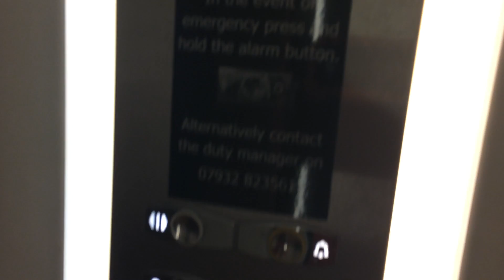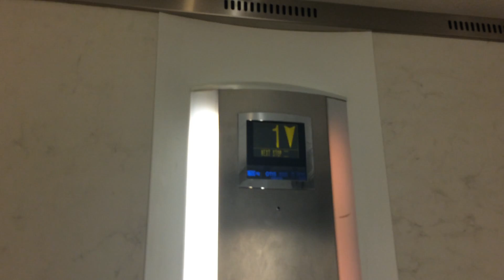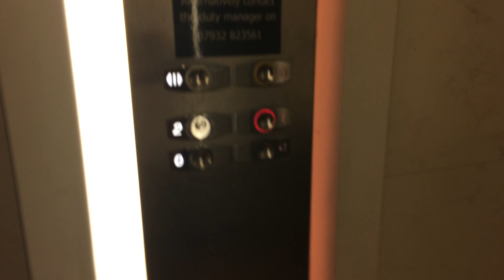Otis 2000 Lift at Debenhams Southend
The call buttons were replaced with Dewhurst grr